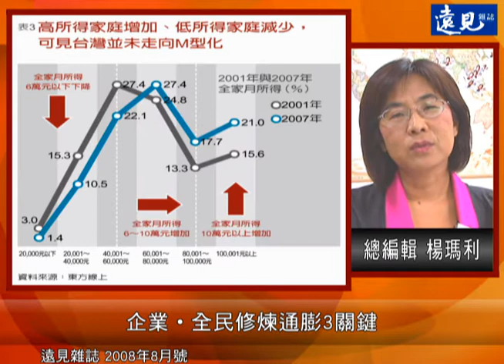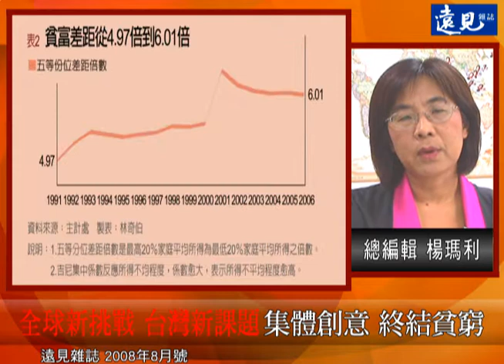遠見雜誌8月號封面故事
企業．全民修煉通膨 3關鍵 超集省